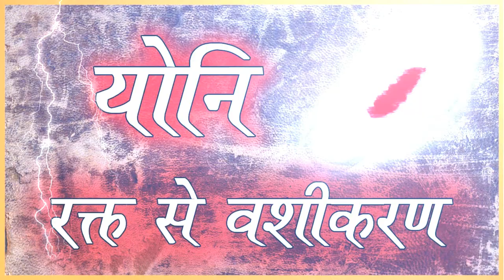योनि रक्त से वशीकरण Masik dharm se vashikaran ke achuk totke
योनि रक्त से  वशीकरण  masik dharm se vashikaran ke achuk totke,period blood se vashikaran in hindi,mahavari ke khoon se vashikaran,
mahwari ke khoon se vashikaran,period ke kapde se vashikaran,
yoni se vashikaran,masik dharm se pati vashikaran,periods time me vashikaran totke,